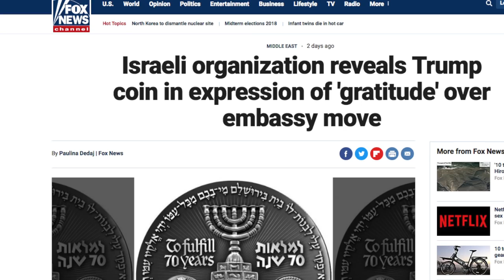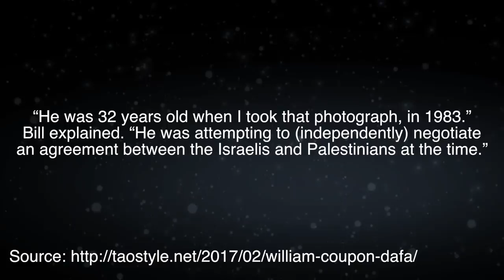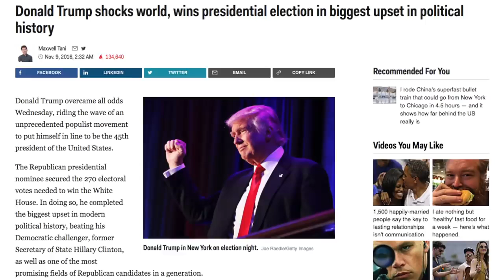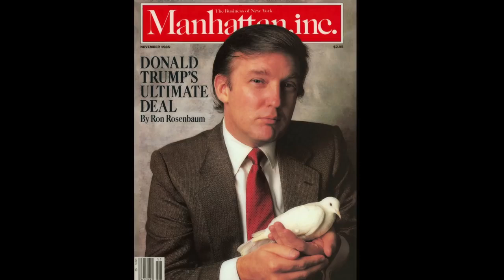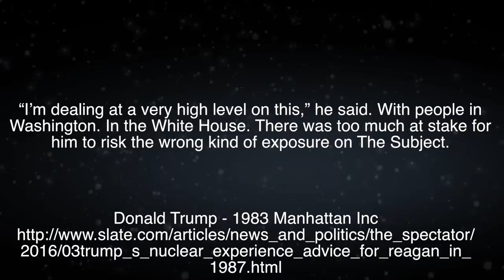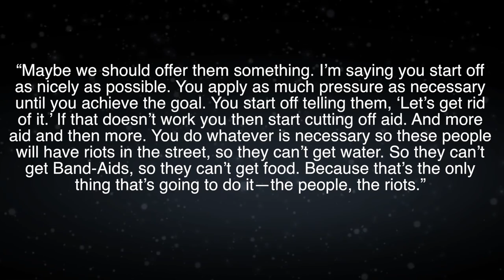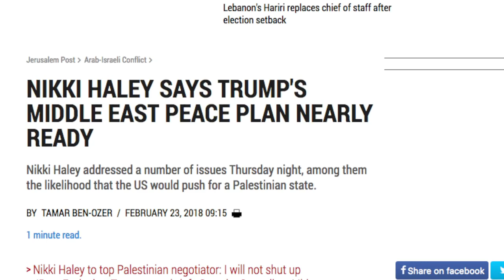Trump has been planning this for 35 YEARS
This video was originally uploaded in May 2018 by the "On Point Preparedness" channel.  All credit for this video goes to them.

This video shows that Trump's election has been part of the plan for nearly 4 decades.